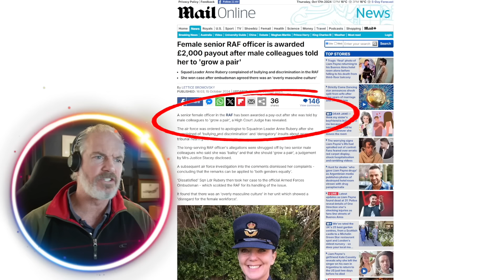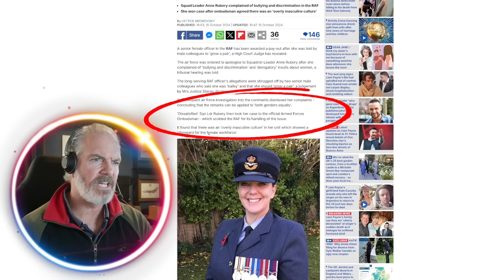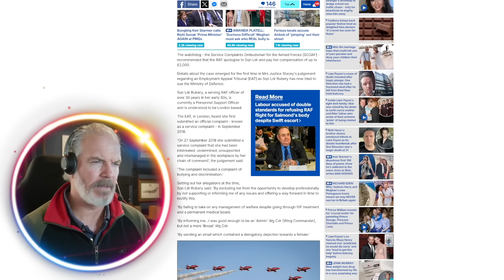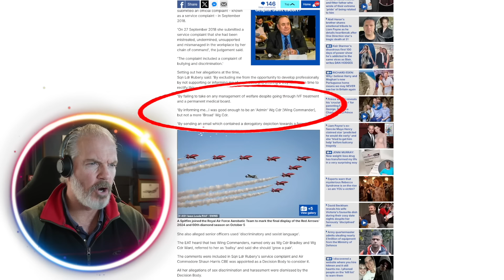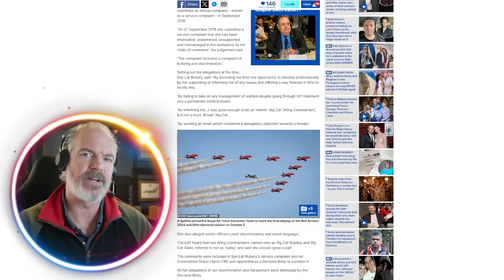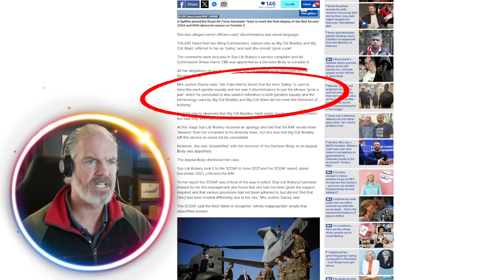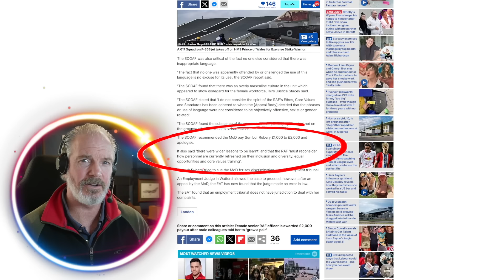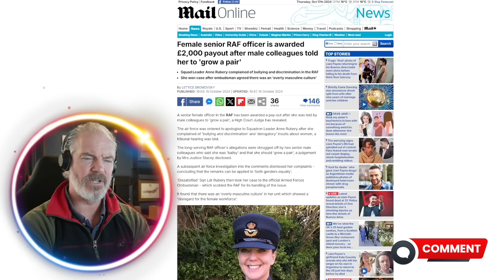RAF Officer SUES MOD for being called 'BALLSY' 😂😂😂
A senior female officer in the RAF has been awarded a pay-out after she was told by male colleagues to 'grow a pair', a High Court Judge has revealed.

The air force was ordered to apologise to Squadron Leader Anne Rubery after she complained of 'bullying and discrimination' and 'derogatory' insults about women, a tribunal hearing was told.

The long-serving RAF officer's allegations were shrugged off by two senior male colleagues who said she was 'ballsy' and that she should 'grow a pair', a judgement by Mrs Justice Stacey disclosed. - Daily Mail

PC Setup

64GB Ram DDR4 3200 Mhz

WINWING Orion 2 + 16EX
WINWING Orion2 15E Throttle Combo
WINWING PTO2 Panel